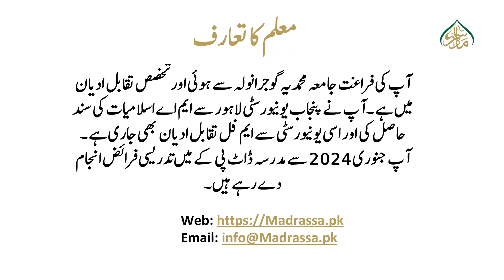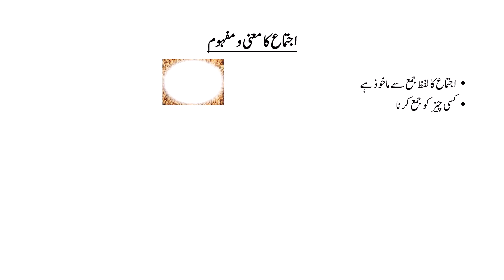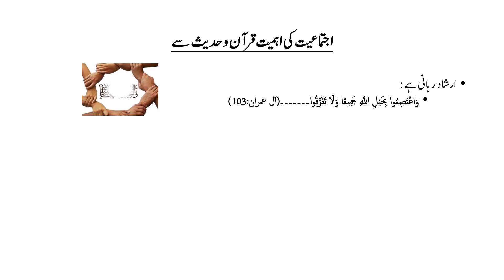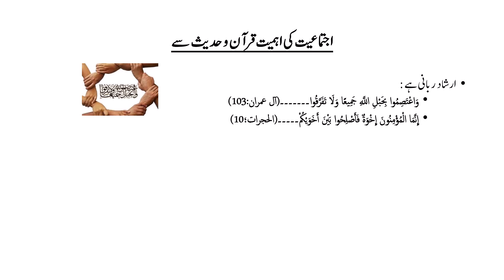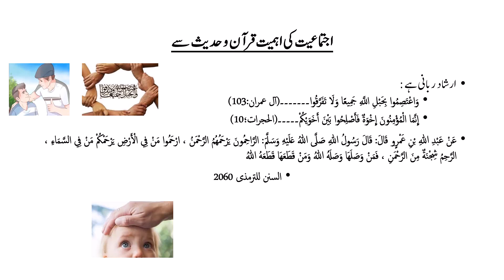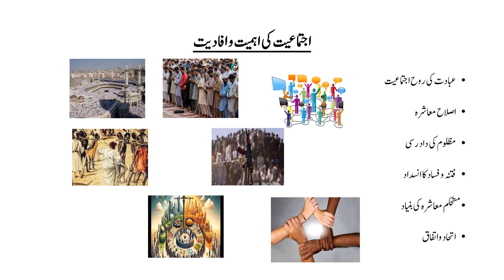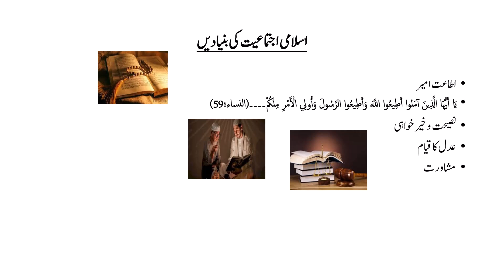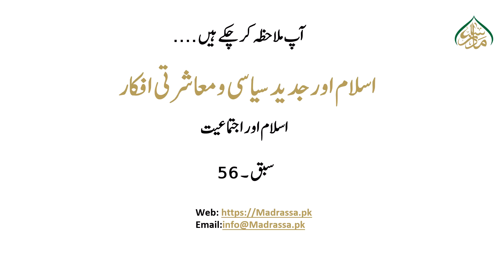اسلام اور جدید سیاسی ومعاشرتی افکار، سبق:56اسلام اور اجتماعیت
اسلام اور جدید سیاسی ومعاشرتی افکار
بی ایس اور ایم اے اسلامک سٹڈیز کے طلبا کیلیے!
آسان اور عام فہم انداز میں!
اسلامی اور جدید سیاسی نظریات کاتعارف